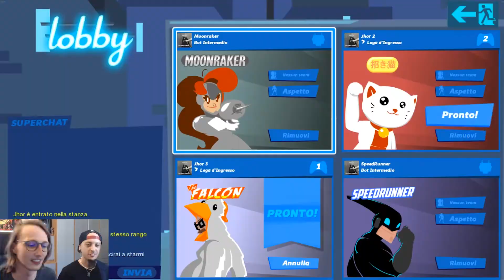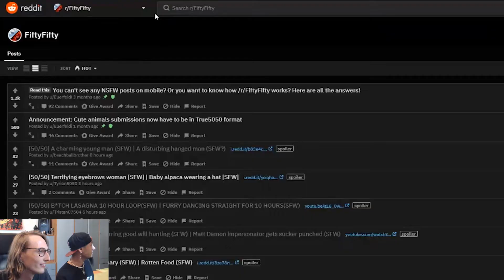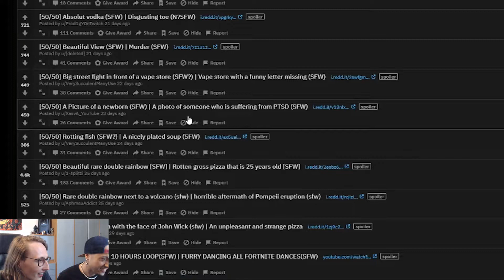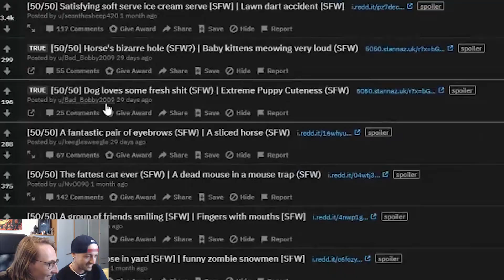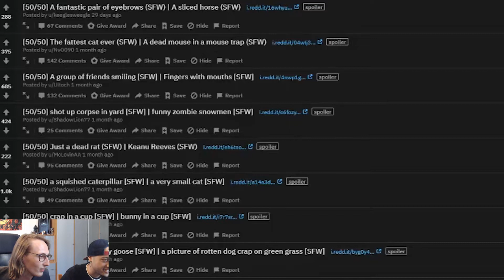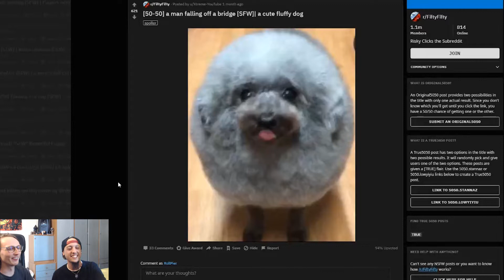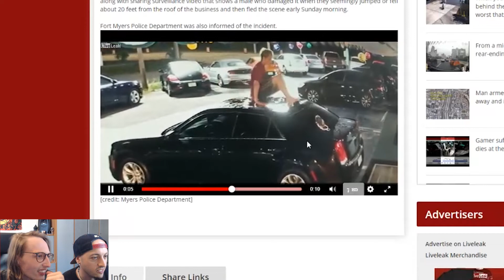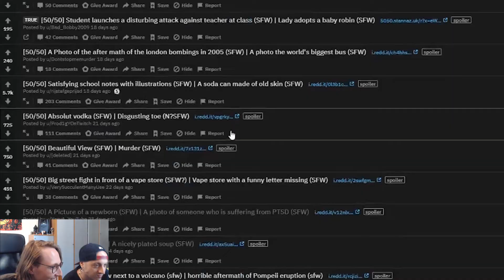50/50 challenge - Speedrunners ft. Playdogame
Sfida a Speedrunners! Chi perde deve guardare un post 50/50 su Reddit! Sarà qualcosa di carino e coccoloso, oppure una cosa schifosa o orribile di cui potevamo fare a meno?

LA SFIDA NON É FINITA!

Insieme a Playdogame andremo a scoprire cosa si può trovare sul subreddit FiftyFifty.